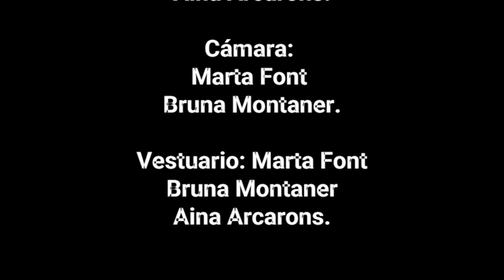Booktràiler - Ana de las tejas verdes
Premi a la millor idea creativa! (Ex aequo)

Hem decidit lliurar dos premis en aquesta categoria perquè hem valorat positivament l'execució de les idees d'una forma enginyosa i imaginativa en ambdós booktràilers.

Ana de las Tejas Verdes del grup Cordèlia (Marta Font Vallejo, Bruna Montaner Basaganya i Aina Arcarons Latorre) de l’Institut Rocaprevera.